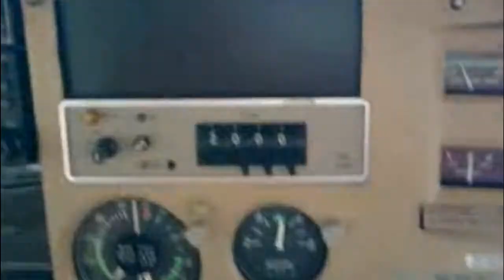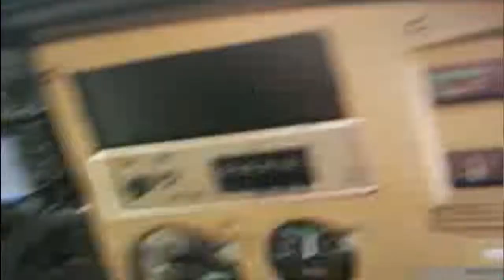Decolagem e Pouso em Colniza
Decolagem e Pouso em Colniza Cessna 210